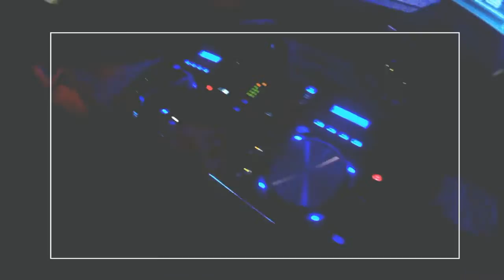il nostro venerdì Salsero 16ott15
video by Simone Morano